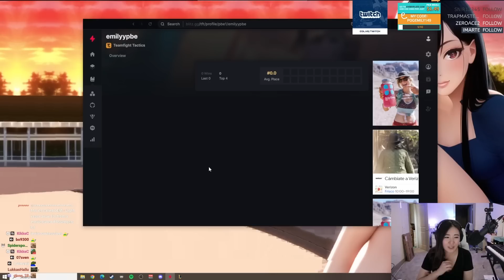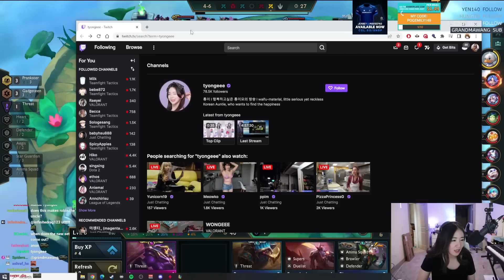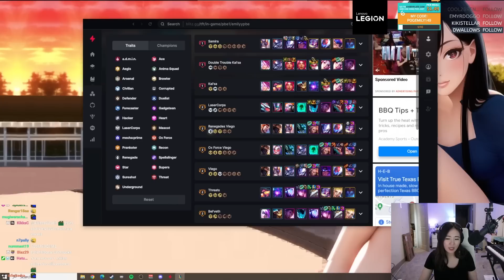DOUBLE TROUBLE GNAR ⭐⭐⭐ CARRY IS ACTUALLY FUN! | SET 8.5 PBE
Blitz helps you pick the best comps and items in real time.

0:00 SET 8.5 PBE
1:36 Double Trouble II
7:41 Temper Tantrum
13:02 Knife's Edge II